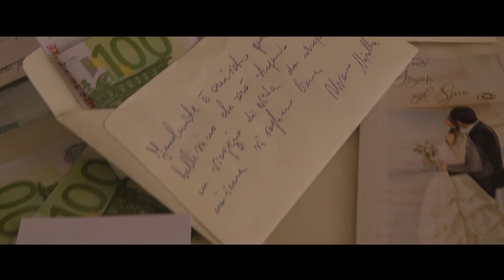Matrimonio Emanuele e Debora